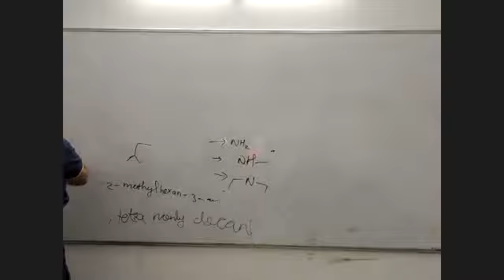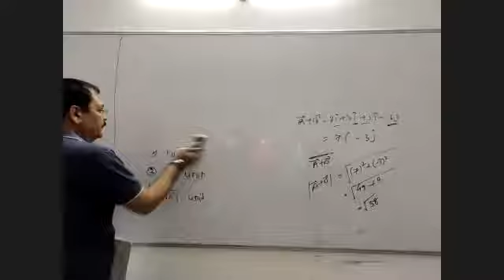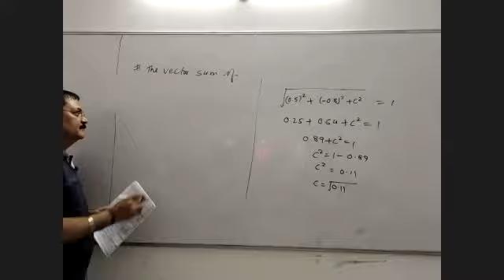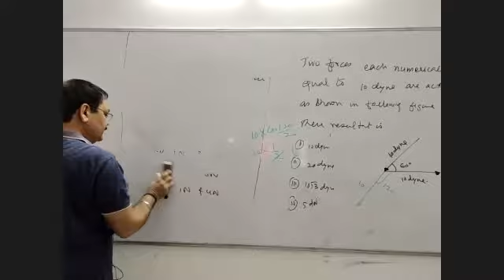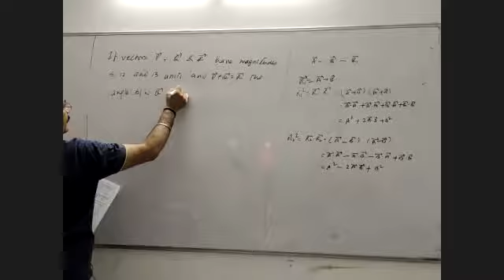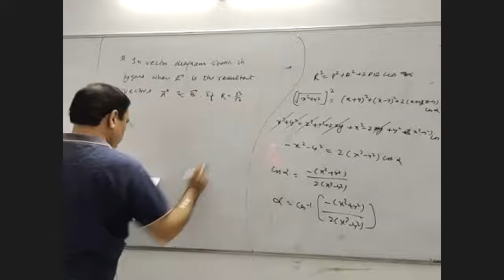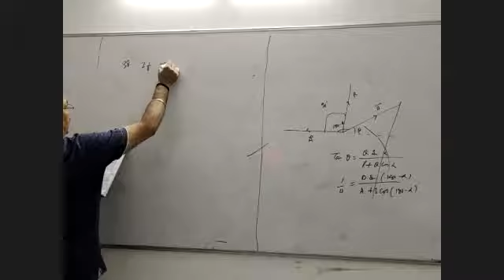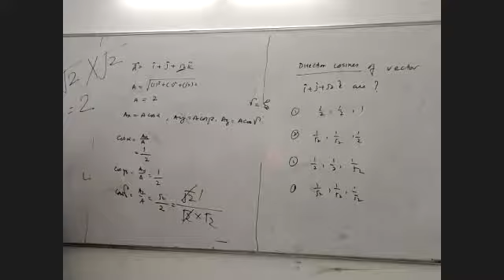IIT-JEE AND NEET ,AIIMS| VECTORS FOUNDATION 17 MARCH